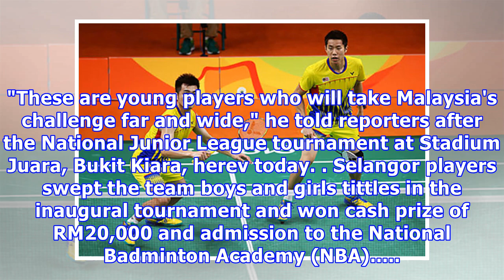Players' fighting spirit good for malaysian badminton - norza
KUALA LUMPUR, Jan 14 (Bernama) -- The fighting spirit shown by the senior and junior players is a good sign for badminton in Malaysia, and will bring glory to the nation globally. Badminton Association of Malaysia (BAM) president Datuk Seri Mohamad Norza Zakaria said this was evident from the results at the Thailand Masters and at the BAM-AirAsia National Youth League tournaments. "I am excited that Malaysian players have qualified for two of the five finals at the Thailand Masters. The players ...